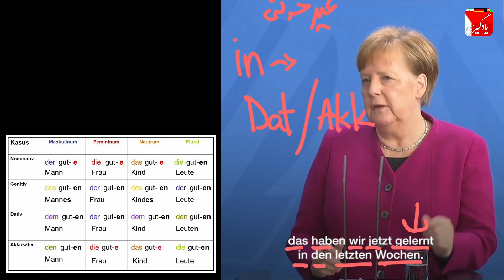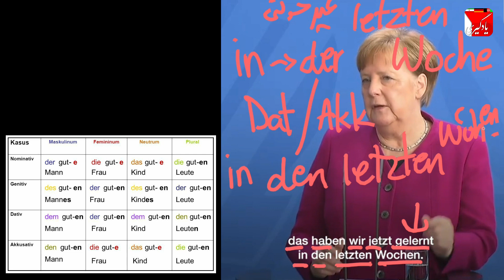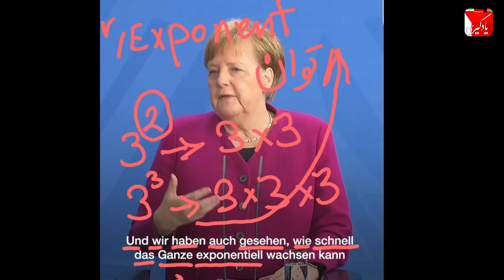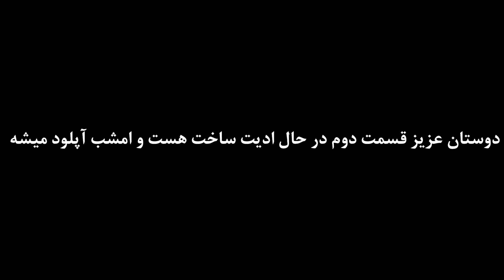صحبت های خانم مرکل در مورد شرایط حال و آینده_01